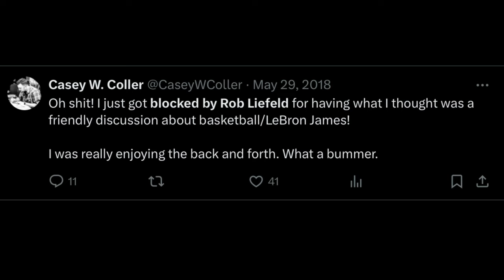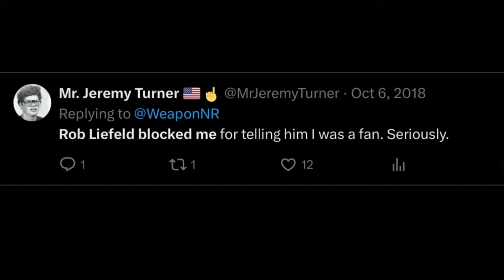A Nuanced Look at the MOST INFAMOUS COMIC ARTIST of All-Time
Our comics and merch are available here: AKIRAKRUSH.NET
Follow Izik Bell on IG: @insidious_izzy
Follow Alexa Lo on IG: @akirakirai